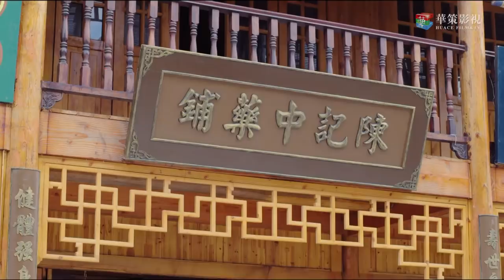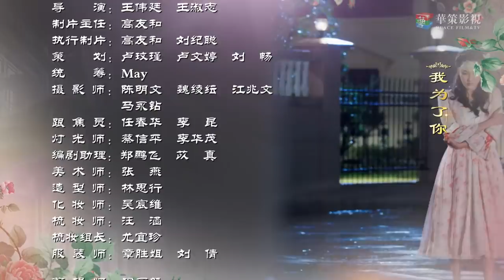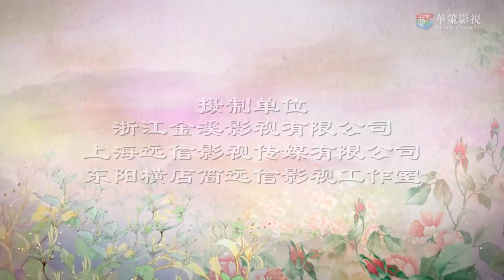【ENG SUB】忍冬艳蔷薇 36 | Switch of Fate EP36（赵樱子、刘雨欣主演）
►剧集信息：
导演: 王维庭
编剧: 简远信
主演: 刘雨欣 / 赵樱子 / 钱泳辰 / 张倬闻
类型: 剧情 / 爱情
制片国家/地区: 中国大陆
语言: 汉语普通话
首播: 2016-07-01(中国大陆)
集数: 46
单集片长: 45分钟
又名: Switch of Fate

►剧情简介：
      清源堂名医谷风之子意外溺水身亡，谷老太归咎于管家房成。房成心中不快，恰逢他与有夫之妇何秀所生女儿蔷薇无处寄养，故将谷风寄养在外的女儿忍冬与其掉包。蔷薇被带回谷家，成了掌上明珠，而忍冬则被送到何秀处，在贫寒困苦中长大。忍冬机缘巧合下来到清源堂工作，与同样命运多舛的韩冲相识。她乐观的天性和医学天赋，很快赢得了众人的喜爱，甚至蔷薇暗恋多年的正定，也对忍冬渐生好感。房成得知忍冬身份后，陷害忍冬，谷老太因此对忍冬处处刁难。蔷薇获悉真相后，为保住自己地位，也不惜一切代价力图阻止忍冬重回谷家。在韩冲和正定的帮助下，忍冬凭借自己不懈的努力，化解了种种危机和困境，成为妇孺皆知的女大夫。房成阴谋败露，最终忏悔伏法，谷家父女终于得以团聚。

►Synopsis：
The son of the famous doctor-Gu Feng in Qingyuantang pharmacy was accidentally drowned and Gu Feng’s mother blamed his death on their butler, Fang Cheng. Fang Cheng felt grudged, as his bastard Qiang Wei with his mistress named He Xiu has no nowhere to foster her. He secretly substituted his daughter for Gu Feng’s daughter Ren Dong who was once fostered elsewhere. Qiang Wei was brought to Gu family and raised up in a well-off environment, while Ren Dong was raised by He Xiu in a poor family. After they grew up, Ren Dong accidentally got a job in Qingyuantang pharmacy and met with Han Chong, who suffered many hardships in his life. Her optimistic nature and medical talent had soon made her popular in the pharmacy. Even Zheng Ding, the boy that Ren Dong had a crush on for many years, was well affected by her. After Fang Cheng found out that Ren Dong was the real daughter of Gu Feng, he took actions to frame her and instigated Gu Feng’s mother to purposely make difficulties for her. After Qiang Wei found out her real identity, she also strived to prevent Ren Dong from returning to her family at all costs. With the help of Han Chong and Zheng Ding, Ren Dong made unremitting efforts to overcome all the difficulties and troubles to become renowned doctor. Fang Cheng’s evil conduct was finally exposed and got punishment and Ren Dong ultimately reunited with her family.